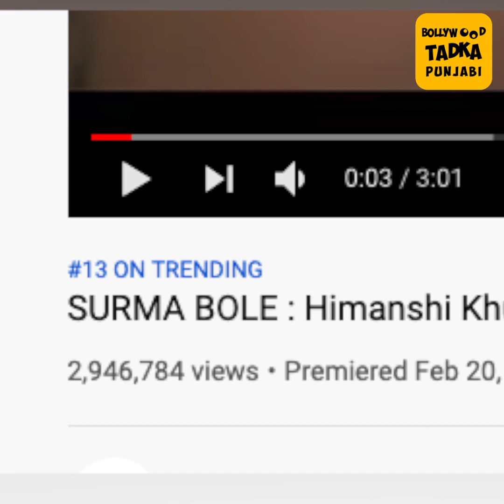Himanshi Khurana ਇਹ ਮਾਣ ਹਾਸਲ ਕਰਨ ਵਾਲੀ ਬਣੀ ਪਹਿਲੀ 'Punjabi Female Celebrity'